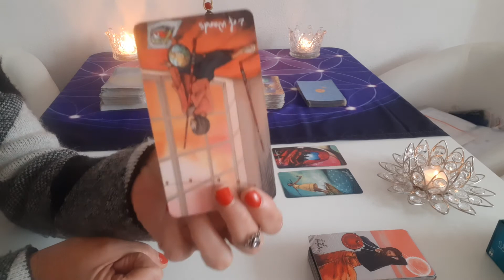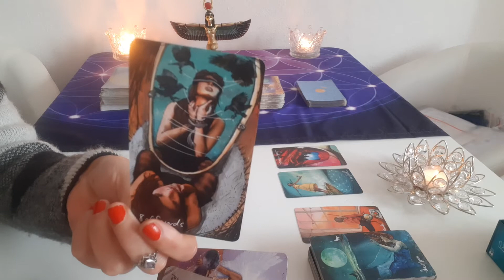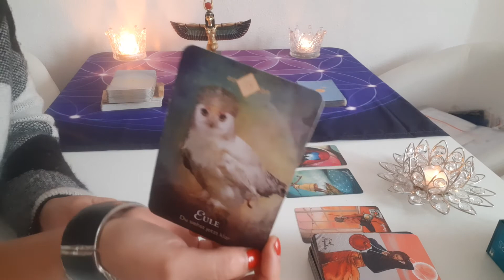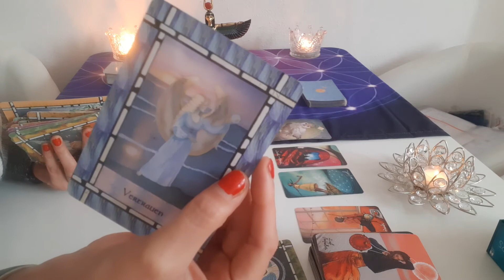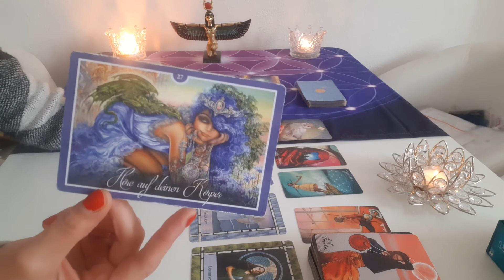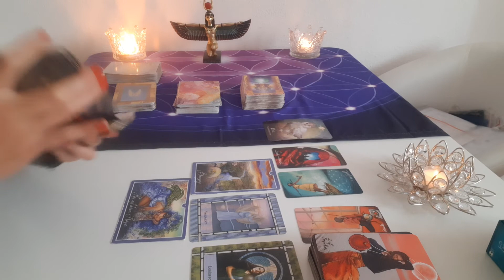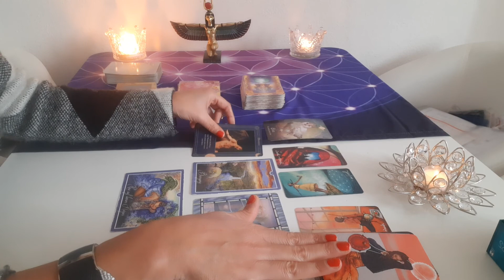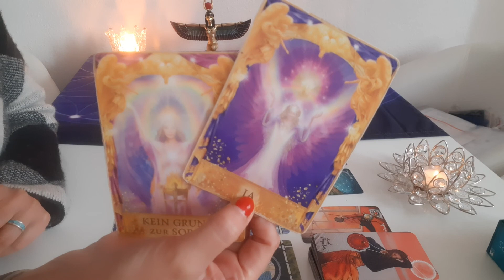SKORPION 🦂 ENDSPURT'22 Erfolgreiche Wege kündigen sich an🦉 Neuanfänge in Sicht 😉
🎬 Tagesbotschaften
🎬 Kleine Extras

🔴👇PERSÖNLICHE READINGS (für Deine nächsten 6 Monate)
 1:1 inkl. Dein persönliches Video :

30 Min. - 55€